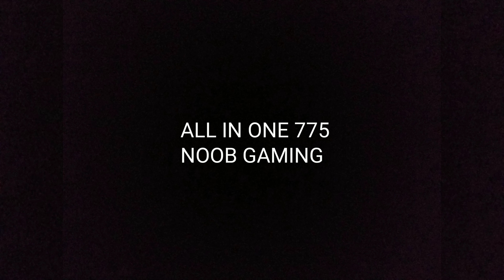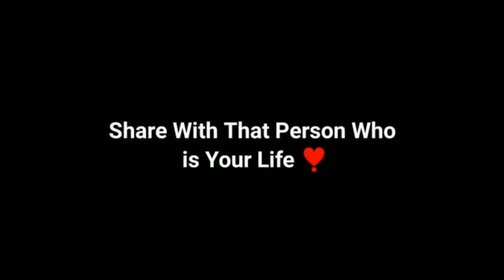Jaan_Nisar_hai_Jaan_Nisar_#freefire noob games gerenafreefire &----__________#sadsong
____ ________&______ Android game play____---_--$_______ editing with Android_ !¡!
!_partner_with_kds_playerz__________!!?.
______ Music _____Must___ 🎧🎧🎧 ____